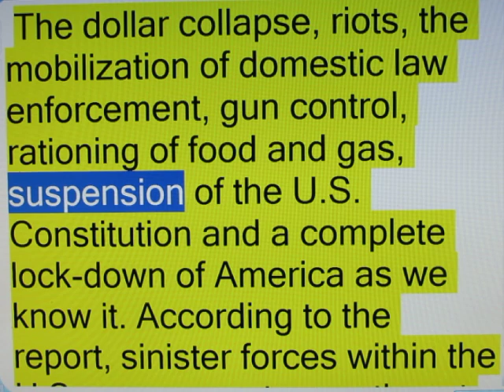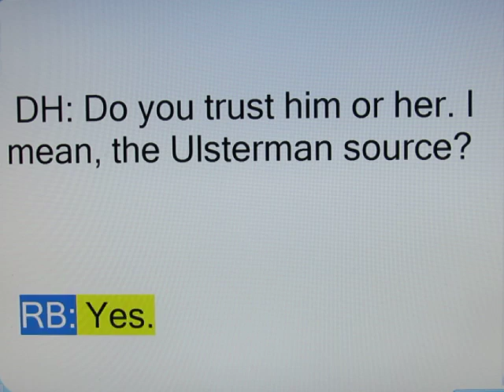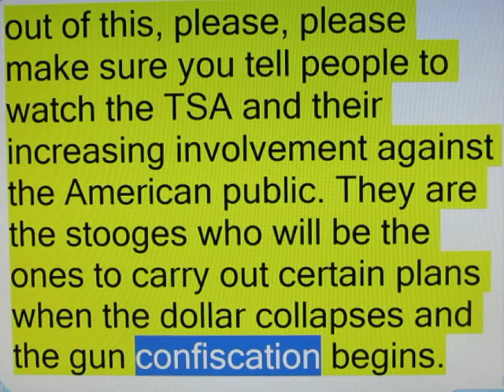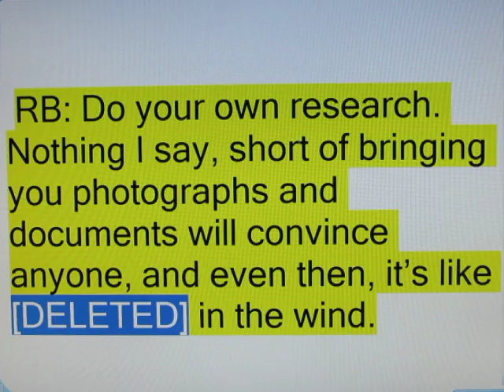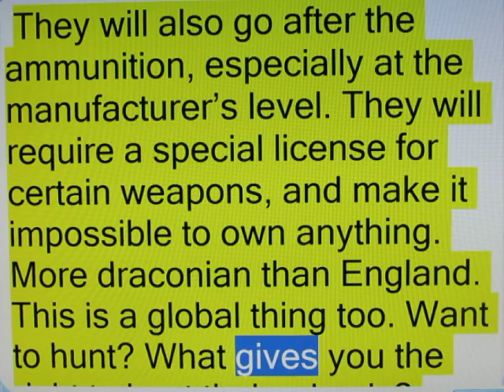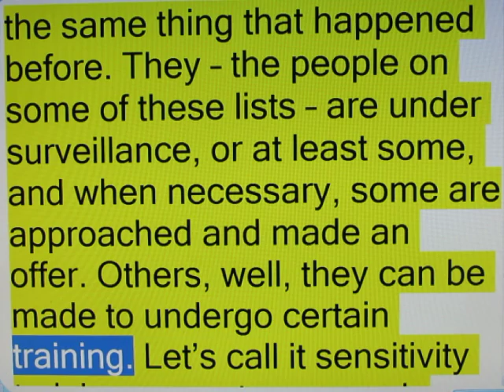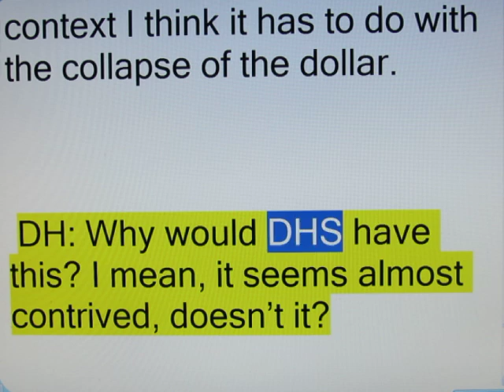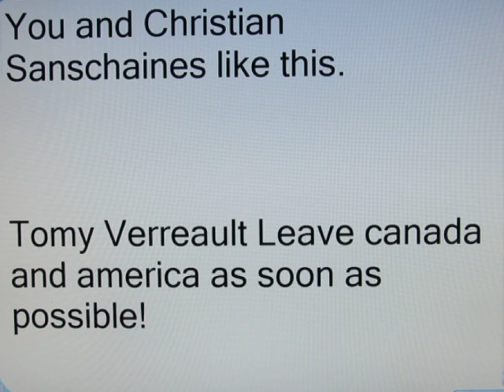DHS Insider WARNING of Police State NOW in USA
ChemtrailsInOurSkies.wordpress.com
WorldWarThreeReports.wordpress.com
TheFukushimaRadiotionTreeReports.wordpress.com

See Nuclear Devices Used at WTC GROUND ZERO
911 WTC Planes Videos Proven To Be Fake See full article here.

911justicehalifax.wordpress com

WAKE UP Geoengineering is killing our planet.

chemtrailsinourskies.wordpress com

Go here to stay up to date on new releases of information on 911.

"911 is an emergency call
to the whole world to wake
up and realize that this planet
needs to be rescued from
the grips of the insane.

That can only be achieved
by feeding the people food
for thought that was grown
from the seeds of truth."

 Dumb lazy brain dead people are going to be the death of this

planet for their lack of participation in speaking up to protect

this planet.. The GMOs..the foliage dying, the chemtrails, the list

of insanities is huge..and the dumb people wont even learn the

truth about anything..Like I said..If humanity is not guided into

the future by truth, then we are all doomed... Now you know why

this generation is called the doom generation..because the Doom has be generated by the criminally insane corporate criminals and their employees..

You may also download and re upload my seeds of truth videos